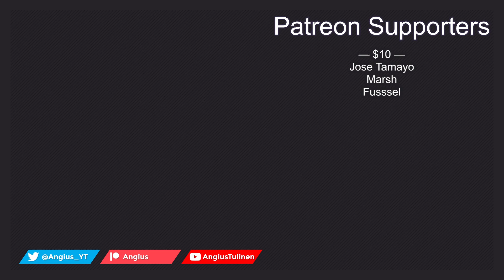Arifureta Shokugyou de Sekai Saikyou 2nd Season — episode 1 — It's Actually Good Now..?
The ordinary life of 17-year-old otaku Hajime Nagumo is disrupted when he and his classmates are summoned to a fantasy world and tasked with saving mankind. While his classmates are gifted with impressive abilities useful in combat, Hajime is belittled for only gaining an inferior transmutation skill that lacks any real offensive power.

During an expedition in the Great Orcus Labyrinth, Hajime is betrayed by one of his classmates, plummeting him to the bottom of an abyss. Though he survives the fall, Hajime is faced with menacing monsters and misfortunes that send him spiraling into a grim nightmare. Desperate to live and return home one day, he resolves to fight for his survival—only to meet an imprisoned vampire he names Yue, who is also seeking to escape the labyrinth. Taking an interest in him, Yue and a few others along the way accompany Hajime on his journey to find a way back home, while steadily transforming from commonplace to the world's strongest.

Tentative schedule of my reactions and commentaries:

Monday        | Sabikui Bisco
Tuesday        |
Wednesday  |
Thursday      |  Tokyo 24-ku
Friday           |  Dolls Frontline
Saturday      |  Symphogear
Sunday         |  Arifureta

0:00 Intro
9:52 Reaction
33:46 Discussion
46:08 Checking out the staff
58:18 Closing thoughts